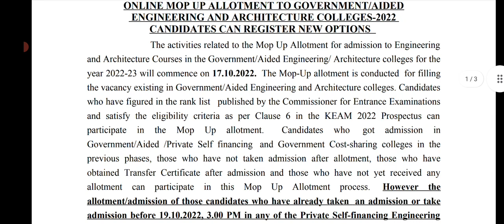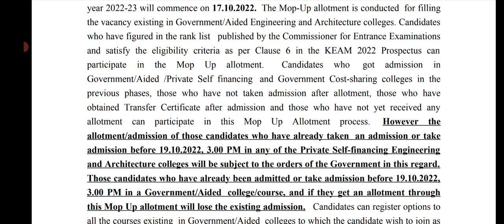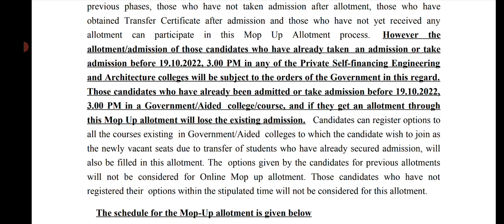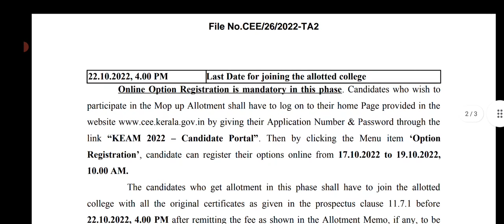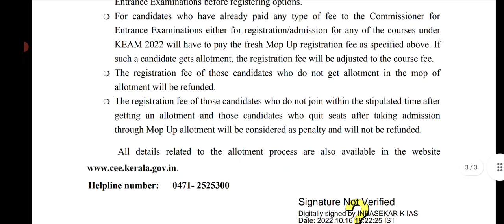KEAM 2022 | MOP UP ALLOTMENT OPTION REGISTRATION